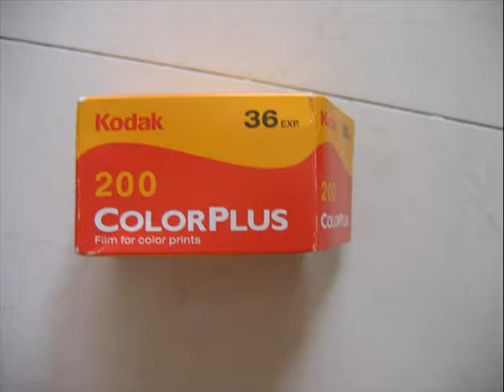Bill cosby gangster rap NEDM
this is some sick shit i made the vid myself